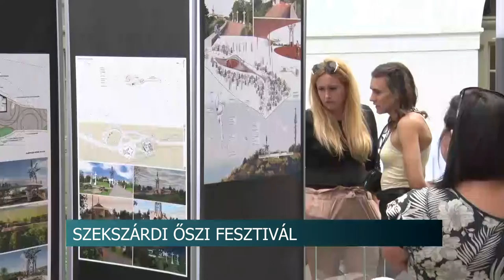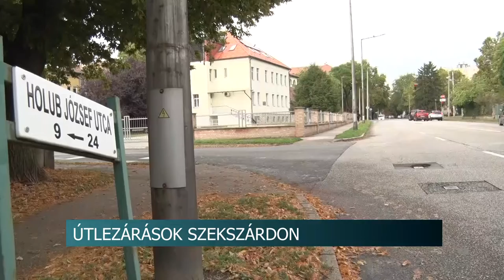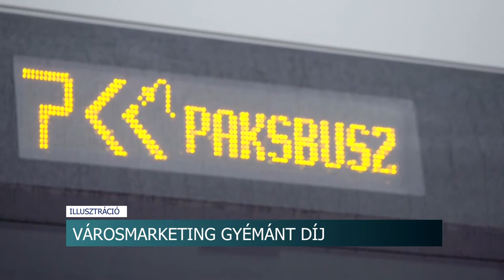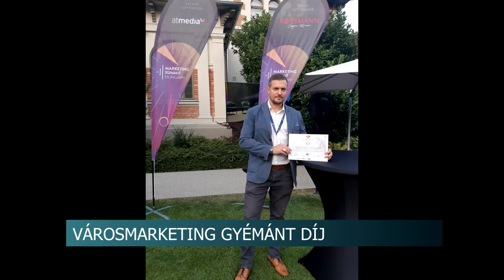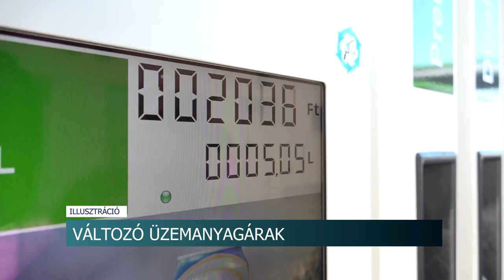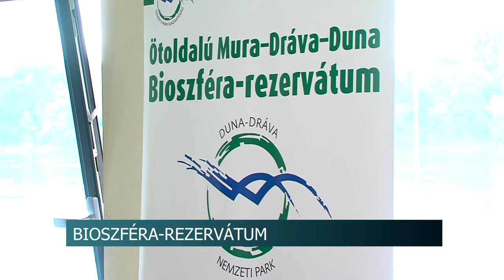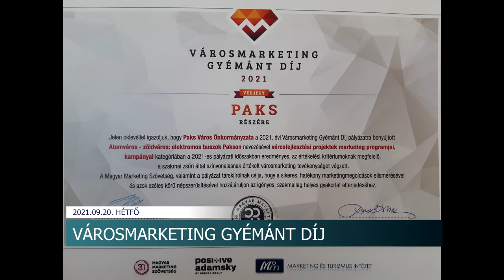Híradó - Tolnatáj Televízió 20210920